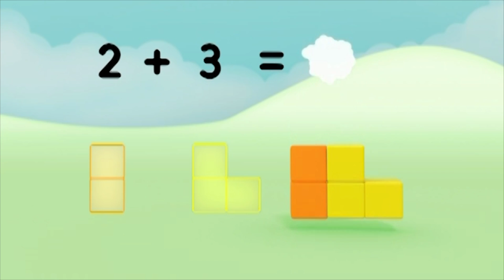Numberblocks - Hide & Seek | Learn to Count | Learning Blocks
Learn to count with the Numberblocks as they play hide and seek with the Number 5!
Welcome to the Learning Blocks channel - the home of all things Numberblocks and Alphablocks! Here you can enjoy both of your favourite CBeebies shows in one place. Learn to read and count, all while having tonnes of fun with the Blocks!